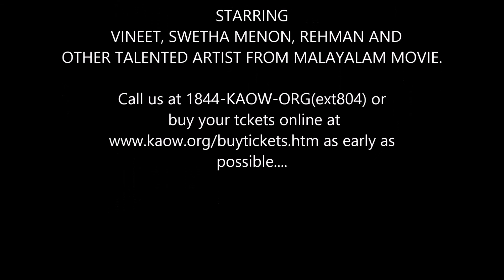Rehman Promotional Movie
KAW brings Rehman to Seattle. Join us with the MEGA STAGE SHOW Ullasathiramala.